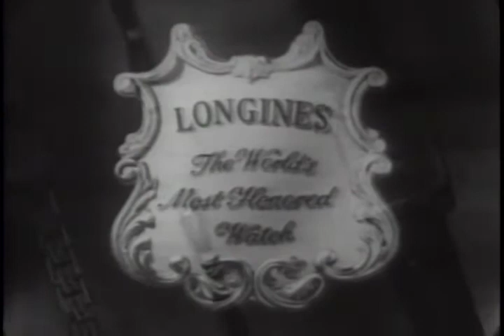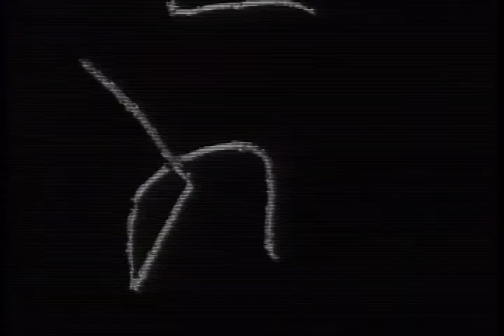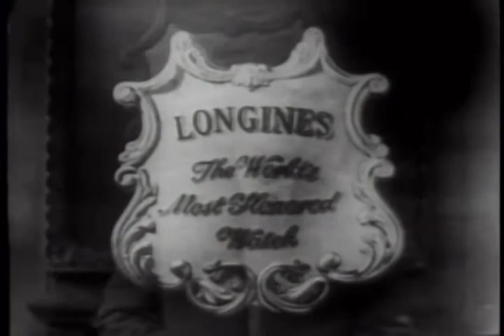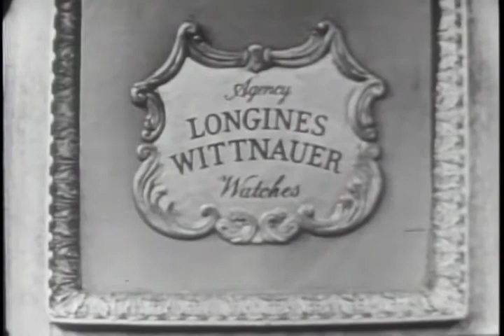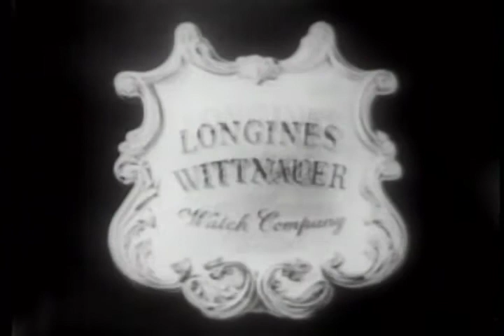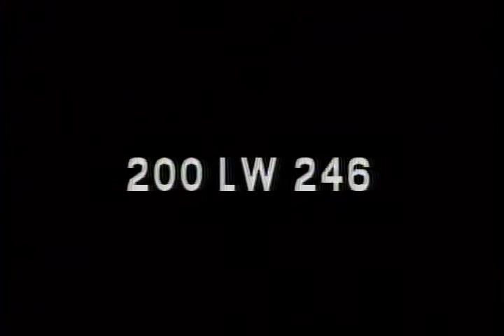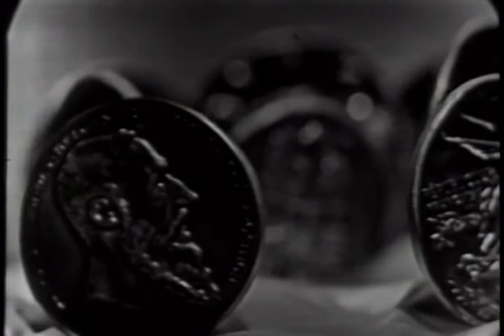Longines Chronoscope Interviews, v. 10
1953 LONGINES-WITTNAUER [WITH] ELEANOR ROOSEVELT. ARC Identifier 95849 / Local Identifier LW-LW-239. LONGINES-WITTNAUER [WITH] EDWARD W. BARRETT. ARC Identifier 95850 / Local Identifier LW-LW-240. LONGINES-WITTNAUER [WITH] CARLOS HEVIA. ARC Identifier 95851 / Local Identifier LW-LW-243. LONGINES-WITTNAUER [WITH] JACOB K. JAVITS. ARC Identifier 95852 / Local Identifier LW-LW-246. Longines Wittnauer Watch Company, Inc. Made possible by a donation from Public.Resource.Org.